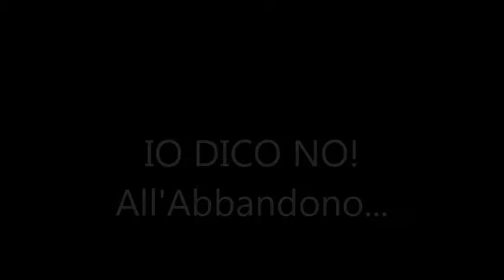salvataggio cinqui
Descrizione